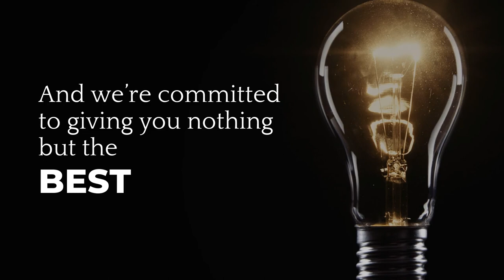We Are Committed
My TCA Solutions